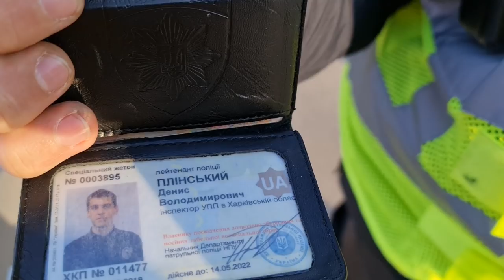ПОЛИЦЕЙСКИЙ ОТЖИМАЕТ ГОС. НОМЕРА НА АВТО!!!!!! ТРЭШ КОНТЕНТ